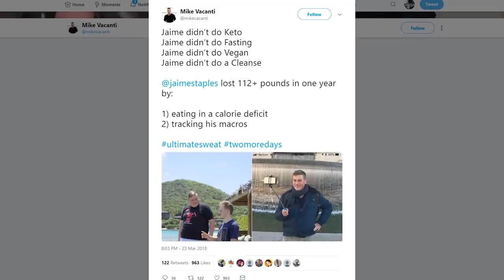FLIPPING IT ALL IN WITH THE TWITCH ELITE!!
It's the day after the ULTIMATE | SWEAT  $150k weigh in!! Time to concentrate on what I love most... POKER!!

Jaime Staples is a professional poker player who streams online poker and vlogs his life as he travels the world.

Discoverthevibes. - the spirit of adventure.